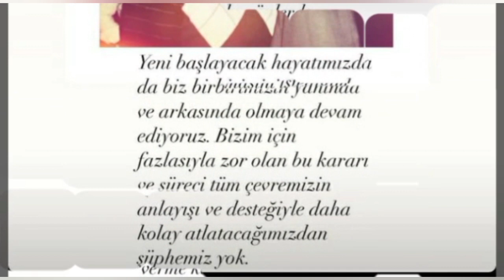Survivor Hanzade Evliliğinde Flaş Ayrılık Kararı!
Masterchef
Masterchef Türkiye
Masterchef Yeni Bölüm Fragmanı
Masterchef kaptanlık oyunu kim kazandı
Masterchef dokunulmazlık oyunu
Masterchef elemeye kalan isim
Masterchef potaya kim girdi
Masterchef kim elendi
Masterchef kim elenecek
Masterchef yarışmacıları
Masterchef dün kim elendi
Masterchef bu hafta
Masterchef son bölüm
Masterchef mavi takım
Masterchef kırmızı takım
Masterchef Tunahan
Masterchef Sergen
Masterchef emre
Masterchef hasan
Masterchef şükrü
Masterchef milhan
Masterchef fatma
Masterchef ibrahim
Masterchef mert
Masterchef eren
Masterchef tahsin
Masterchef hamza
Masterchef Görkem
Masterchef dilara
Masterchef burcu
Masterchef mehmet şef
Masterchef danilo şef
Masterchef somer şef
Masterchef ifşa
Masterchef tartışma